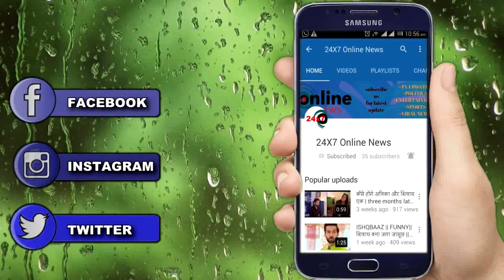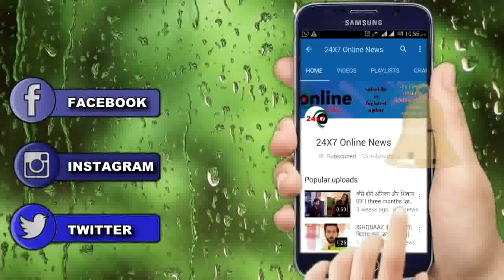GUDDAN || नहीं मरा है रावत कर रहा है अपनी मौत का झूठा नाटक, जाने पूरी सच्चाई